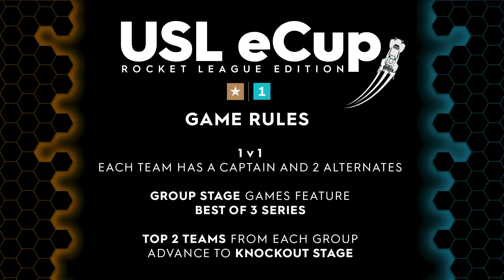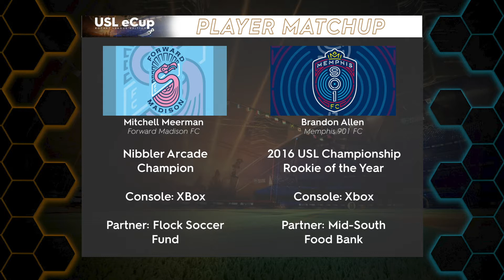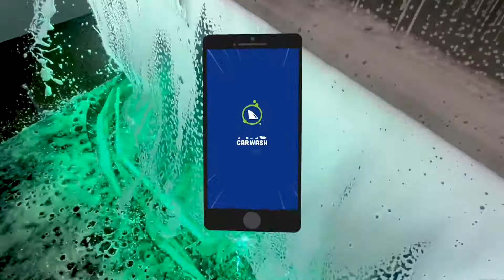USL eCup - Group 8 - Forward Madison FC vs. Memphis 901 FC - FULL GAME